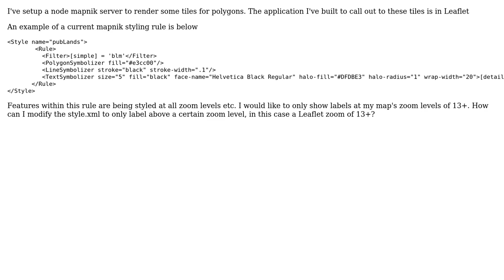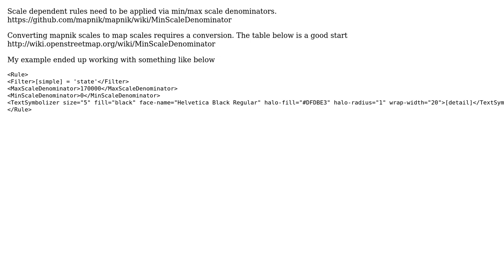GIS: How to apply Mapnik Zoom Level Styling via Leaflet Zoom Levels?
With thanks & praise to God, and with thanks to the many people who have made this project possible! You are responsible for your own actions.